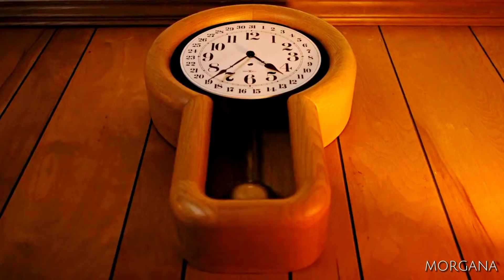Stranger Things \\ Running Up That Hill Season 4